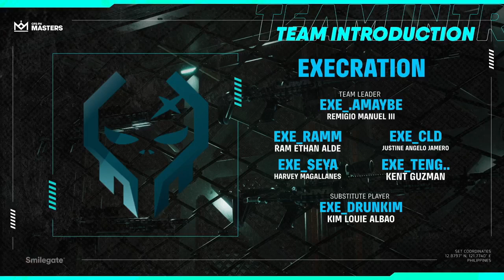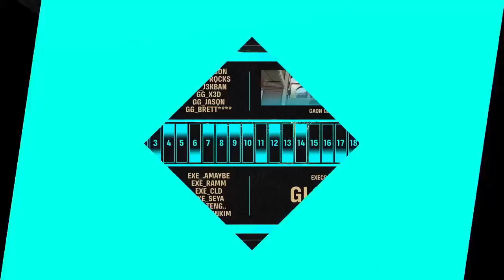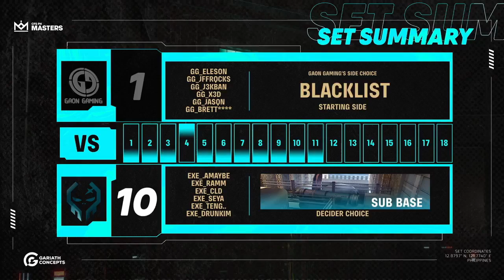CFPH: Gaon Gaming vs Execration - CFS MASTERS 2023 : FALL | PLAY-IN | Bo3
It's the 7th day of the CFS PH MASTERS 2023 : FALL QUALIFIERS! Today is the start of the PLAY-IN stage where all the remaining Teams will have to compete to secure a spot in the TOP 8 teams who will compete for the title of this season's Champion! So what are you waiting for? Hop aboard and join us again for another weekend full of Crossfire action!!